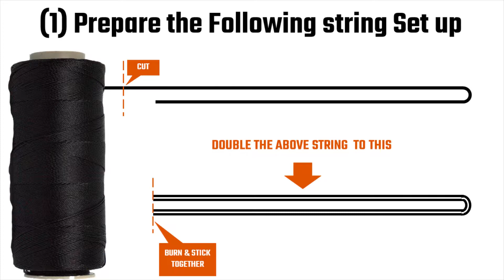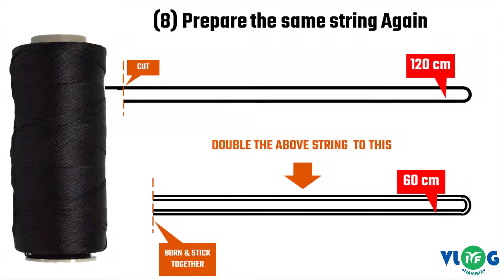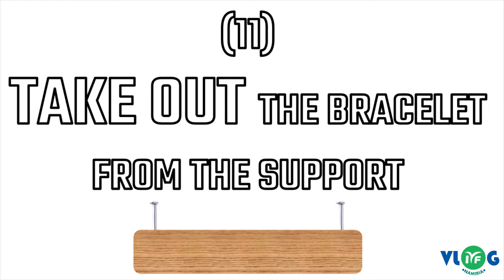DIY | How to make name tag bracelets for beginners